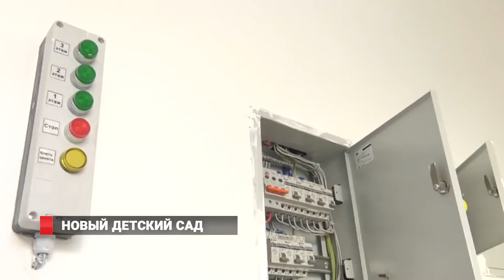Новый детский сад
Строительство первого детского сада в районе бухты Патрокл во Владивостоке идет быстрыми темпами. В здании сейчас ведутся отделочные работы.